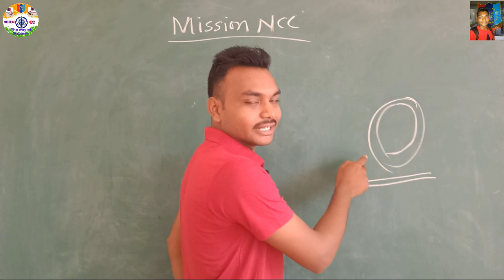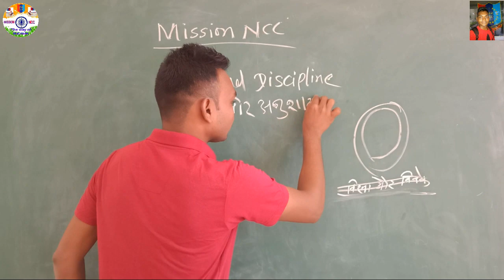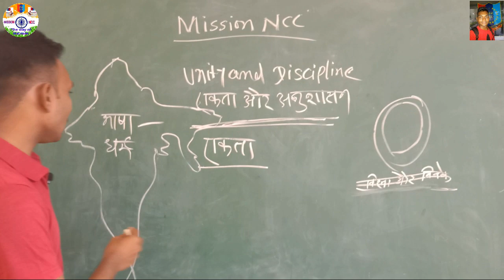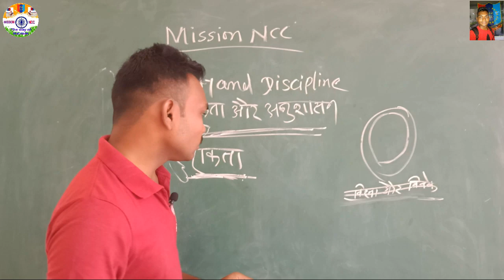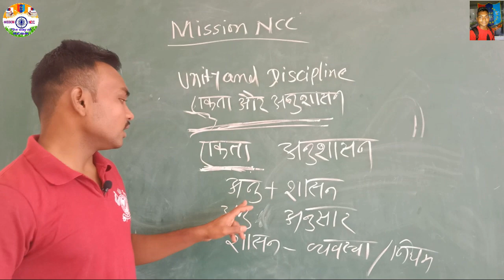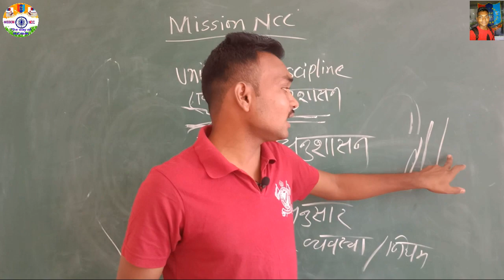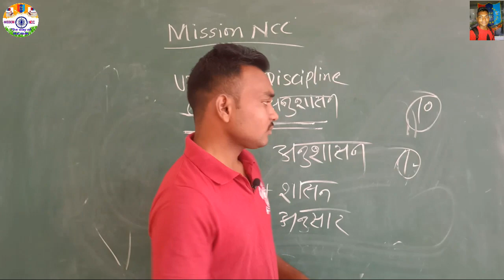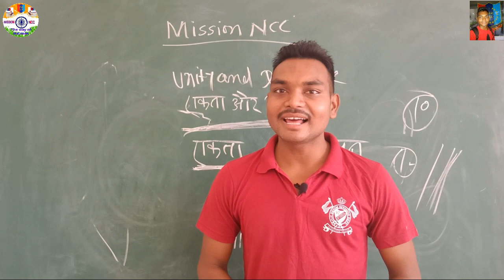Motto of NCC || what is NCC Motto || by-Nitin Nikode